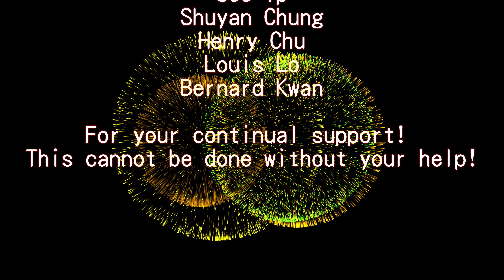RSW brian custom nodachi vs old ghost long han jian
freestyle fencing